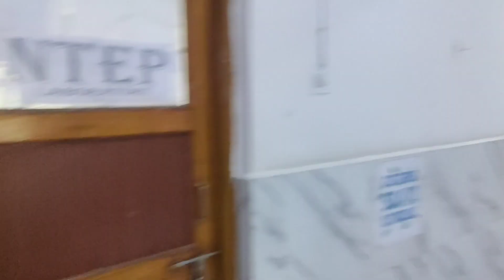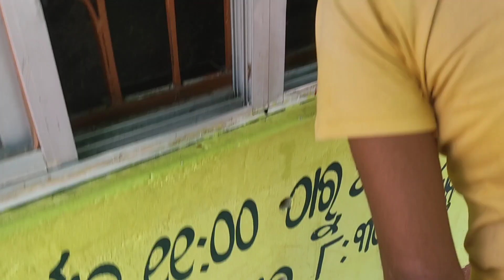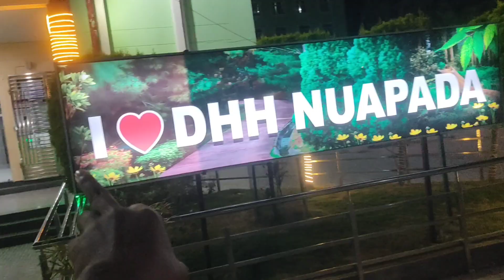AJI NUAPADA JIBAR PADBA || Sambalpuri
AJI NUAPADA JIBAR PADBA || NUAPADA || Sambalpuri